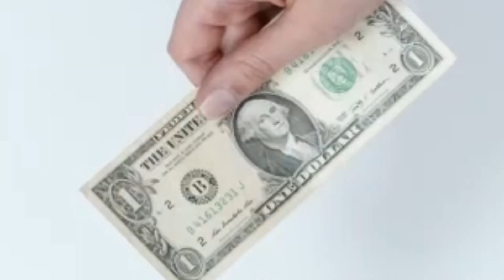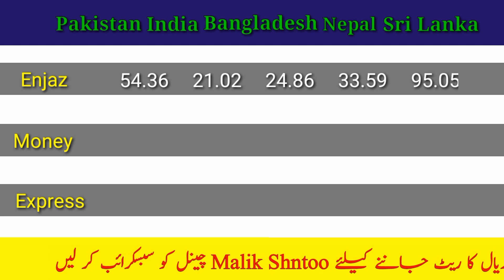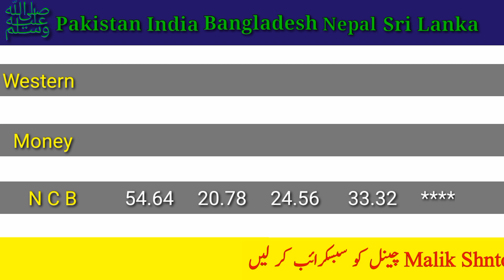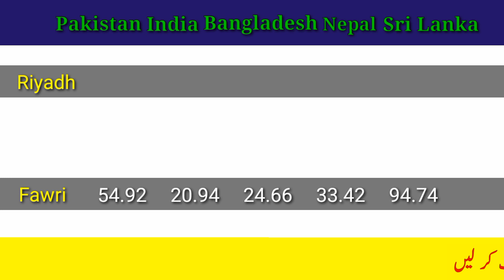Saudi Riyal Rate Today | Today Riyal Rate in Saudi Arabia | Aaj ka Riyal Rate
Alahli bank
Sanbha bank
Express money
Riyadh bank
Enjaz bank